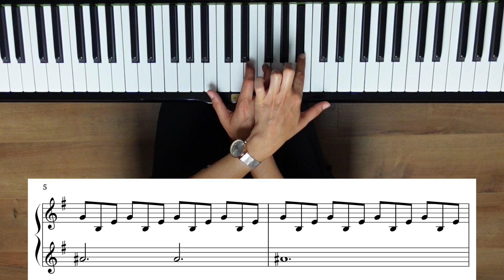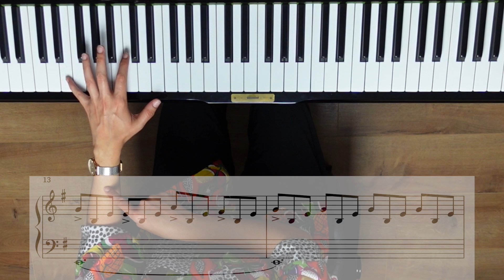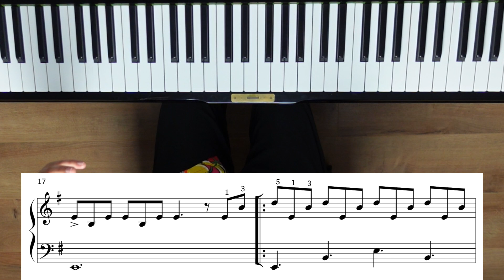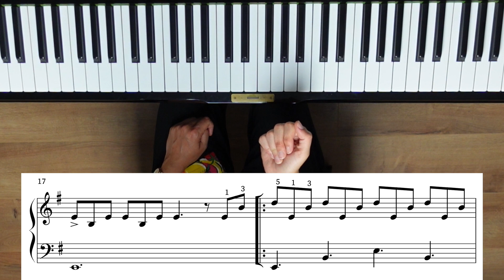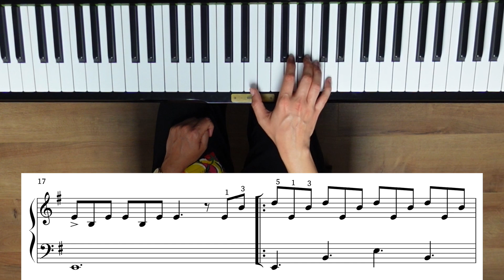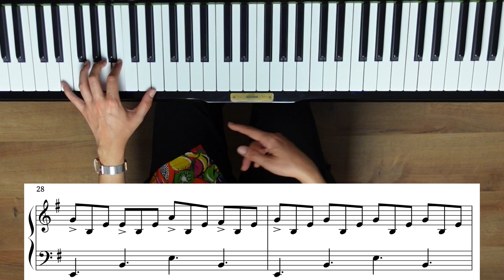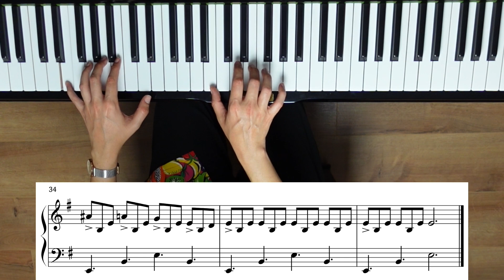Tutorial piano THE LAST OF US. Versión fácil. Nivel 3/5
Cómo tocar con el piano paso a paso una versión fácil del tema "The Last of Us" del videojuego y la serie de Netflix del mismo nombre.

00:00 Inicio Tutorial
00:45 Resultado final canción
02:35 Aprendemos primera parte
04:09 Aprendemos segunda parte
08:09 Aprendemos tercera parte
11:35 Aprendemos cuarta parte
13:56 Aprendemos parte final

¿Necesitas ayuda? Apúntate a mis clases particulares online.

Aprende a tocar el piano desde 0 siguiendo la metodología y programación de los Conservatorios Profesionales de Música con las clases guiadas de mi curso "Aprende Piano como en el Conservatorio".

Hazte miembro del canal para acceder a todos los contenidos exclusivos, materiales y partituras del canal. Es una forma de apoyarme como creadora de contenido didáctico musical con una pequeña aportación al mes. Muchas gracias! Os dejo aquí el enlace:

Mis TOP en pianos, teclados, banquetas, metrónomos, libros imprescindibles etc. en mi tienda de colaboradora de Amazon.

Profesora: Cristina Valbuena.